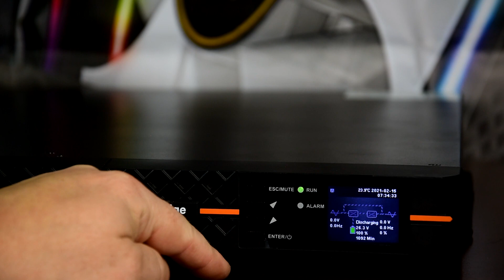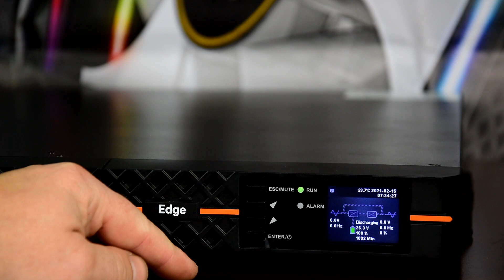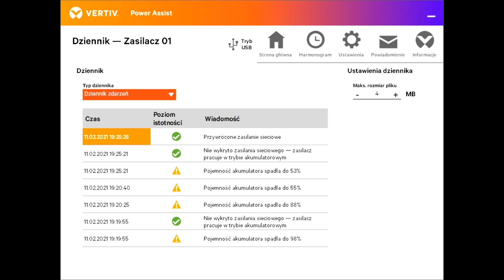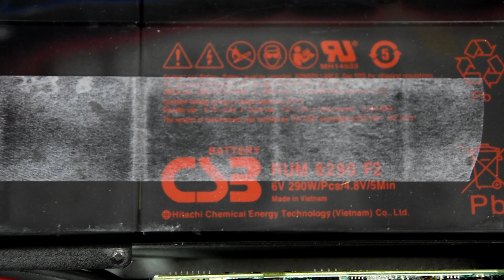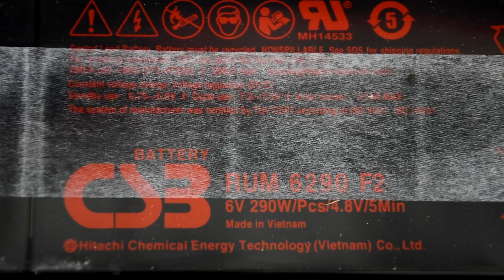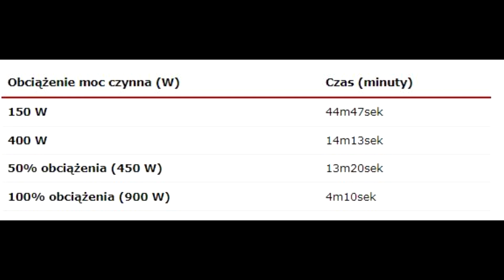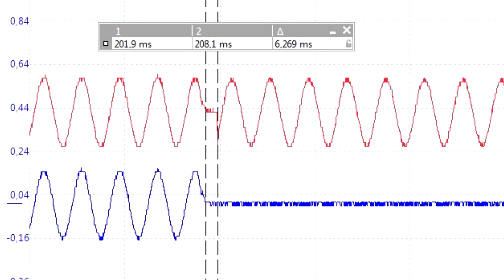Vertiv Edge-1000iRM1U - Czy UPS z szafy serwerowej sprawdzi się w domu?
Vertiv Edge-1000iRM1U - Sprawdzam czy UPS z szafy serwerowej sprawdzi się w domu?
Czy warto mieć w domu zasilacz awaryjny? Najważniejszymi zaletami tego urządzenia to czysta sinusoida napięcia wyjściowego oraz regulacja napięcia wyjściowego AVR. Testowany model charakteryzuje się mocą pozorną 1000 VA i 900 W mocy czynnej, czyli PF=0,9.